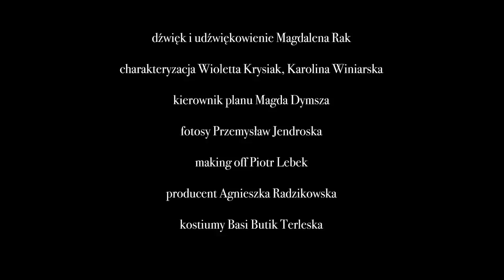[serial] 6mm | odc.2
Trzy kobiety. Trzy historie. Trzy spojrzenia na stratę.

Serial odważnie podejmujący temat, o którym kobiety i mężczyźni wciąż boją się lub wstydzą mówić. A problem, który porusza, dotyczy ogromnej liczby kobiet. Według najnowszych badań co trzecia Ślązaczka i co czwarta Polka roni. Brak społecznej świadomości, strach przed reakcją otoczenia, stereotypy poprzez które postrzega się ten problem powodują, że wciąż pozostaje on tematem tabu.

Z inicjatywy Agnieszki Radzikowskiej, dzięki dofinansowaniu z programu „Lokata w kulturę” (Katowice Miasto Ogrodów) oraz finansowemu wsparciu Marka Szrota (Energo - complex), powstał pierwszy serial internetowy, który przełamuje milczenie i oddaje głos kobietom i mężczyznom, którzy doświadczyli poronienia.

30 sierpnia zapraszamy na Scenę w Galerii (Galeria Katowicka, poziom +2) na pokaz specjalny serialu połączony z rozmową z twórcami, którą poprowadzi Ewa Niewiadomska (Radio Katowice). Wstęp bezpłatny, wejściówki do odebrania w kasie teatru

Alina Moś-Kerger | scenariusz
Beata Dzianowicz | reżyseria
Kamil Małecki | zdjęcia

wystąpili:
Agnieszka Radzikowska
Dariusz Chojnacki
Violetta Smolińska
Anna Bączek-Lieber
Katarzyna Misterka
Joanna Gorzała
Karolina Gierszewska